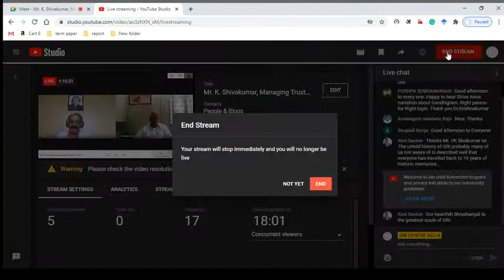Speaker - Mr. K. Shivakumar, & Convenor of Webinar Dr. S.P. Krishna Kumar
Shraddhanjali to founders and key founder members of Gandhigram